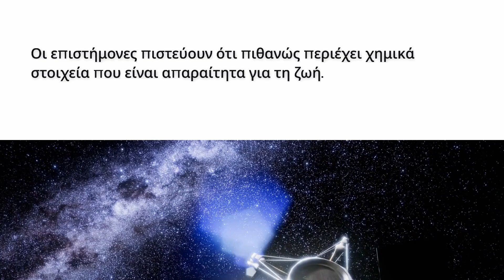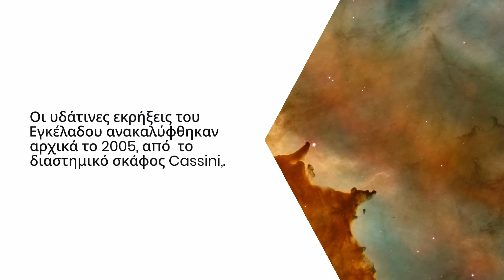Το φεγγάρι του Κρόνου εκτοξεύει «τεράστια νέφη» νερού στο διάστημα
Κάθε μέρα, οι επιστήμονες κάνουν εντυπωσιακές ανακαλύψεις για το διάστημα.

Πρόσφατα, μια τέτοια ανακάλυψη έγινε στο παγωμένο φεγγάρι του Κρόνου, τον Εγκέλαδο.

Η NASA αναφέρει ότι το διαστημικό τηλεσκόπιο James Webb παρατήρησε πως το φεγγάρι απελευθερώνει ένα τεράστιο νέφος υδάτινων ατμών στο διάστημα.

00:00 Εισαγωγή
00:21 Παρατηρήσεις του James Webb
00:46 Παλιότερες παρατηρήσεις
01:13 Πίδακες ατμών
01:41 Δομικά στοιχεία της ζωής
02:03 Μελλοντικές αποστολές